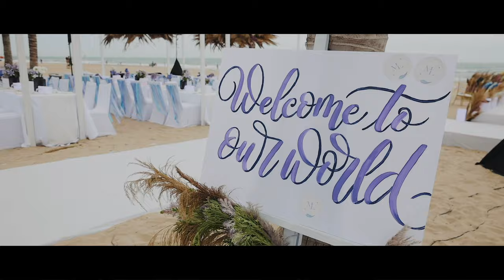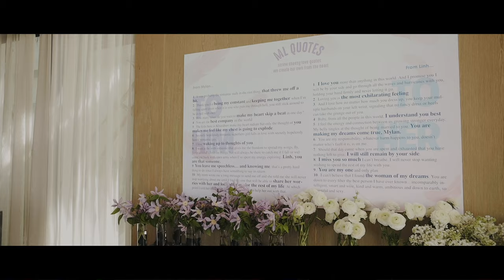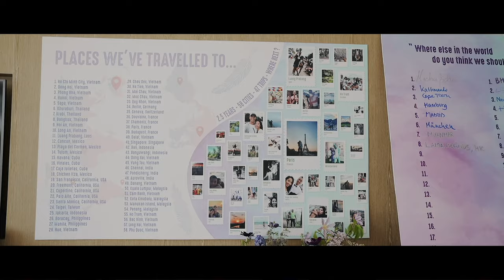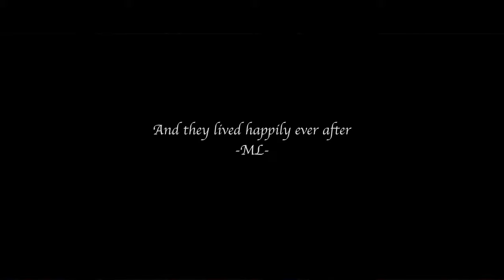Linh & Mylan - The Unicorn Wedding 4K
Will Productions Presents
A Film by Crane Productions
" I vow to forever be your wings, because today our journey Happily Ever After has begun"